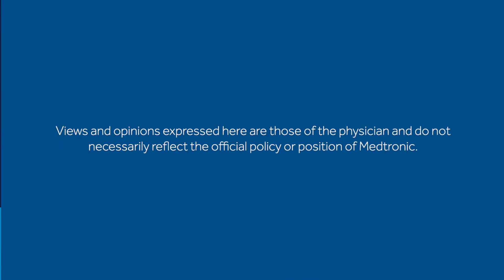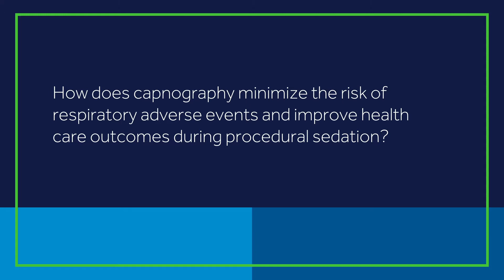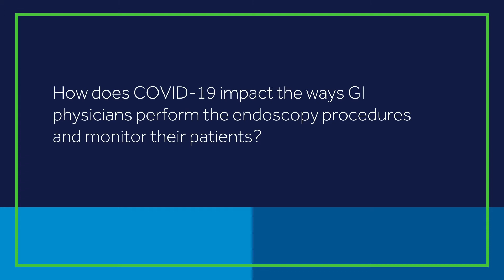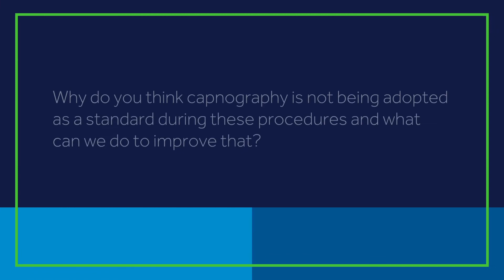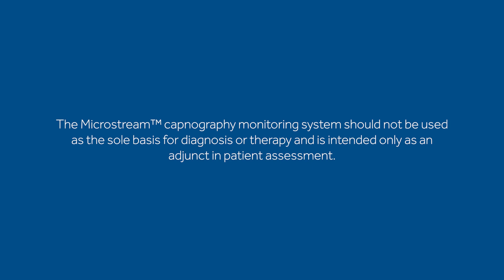Dr. Chawla Discusses Safe Sedation in the Endoscopy Suite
Dr. Ashish Chawla, a Gastroenterology specialist at Chest County Hospital in Pennsylvania, shares how capnography may help keep patients safe in the endoscopy suite.

Learn more about Microstream™ technology and how it is designed to help improve patient safety

(US-PM-2100369)

Microstream™ capnography should not be used as the sole basis for diagnosis or therapy and are intended only as an adjunct in patient assessment.